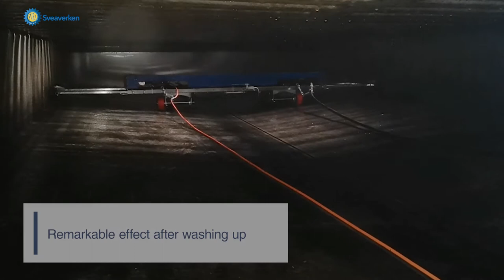Piggery cleaning robot/畜舎清掃ロボット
Challenge for future agriculture
การผสมผสาน AI และหุ่นยนต์ขั้นสูง
ขยายธุรกิจในเอเชียและยุโรปเป็นหลัก
ผู้พัฒนาเครื่องจักร FJDynamics
เราเป็นตัวแทนจำหน่าย แต่เพียงผู้เดียวในประเทศไทย
ผ่านความสำเร็จและการพัฒนาที่ยั่งยืนของผู้ผลิต
สามารถมีส่วนช่วยเหลือผู้บริโภคและสังคม
เรามีเป้าหมายสำหรับการริเริ่มดังกล่าว

AIや先端ロボティックスを取り入れアジアや欧州を中心に展開している
機械開発メーカーFJ Dynamics社のタイ国内総販売代理店を行っております。
生産者の更なる活躍や持続的な発展を通じ消費者や社会に対しても
貢献できるそのような取り組みを目指しています。

AI and advanced robotics
FJ Dynamics, a machine development company,
is expanding mainly in Asia and Europe.
We are the exclusive distributor in Thailand for FJ Dynamics,
We aim to make contributions that connect with
consumers by promoting sustainable development with producers.